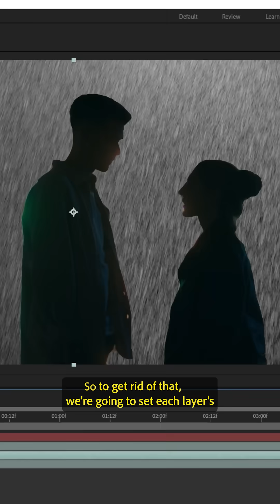brain-storms this rain AfterEffects edit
Don't rain check this edit!